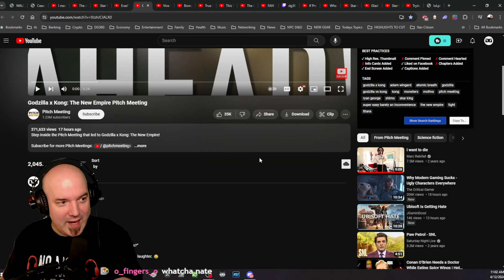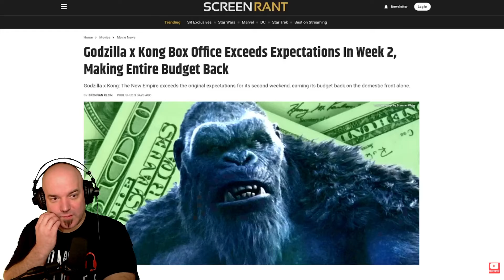PITCH MEETING Godzilla x Kong: The New Empire | DG REACTS to RYAN GEORGE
What in gods name are they doing to Godzilla and Kin Kong. Just STOP! I react to Ryan George's review of the movie through his amazing series PITCH MEETING. Let's watch.